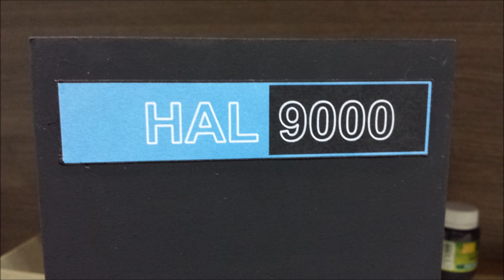HAL 9000 - Making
HAL 9000 is back !!!

Making a HAL 9000
2001 A space odyssey
2001 uma odisseia no espaço

Eduardo Zola
Perla Zola

Zola Lab  ;-)